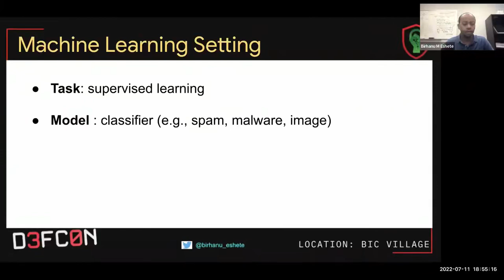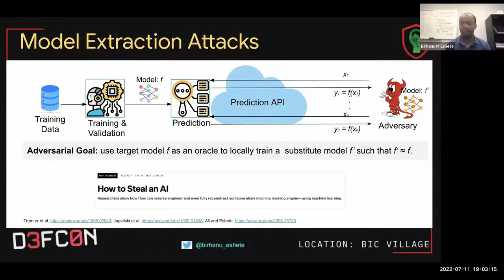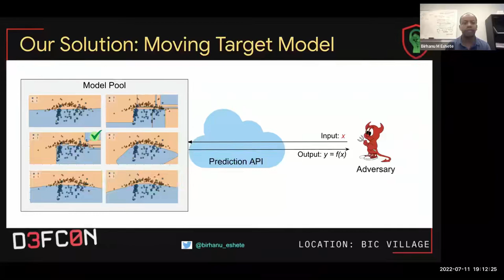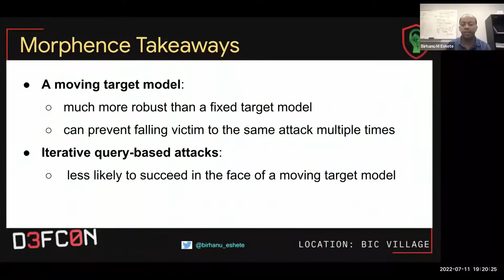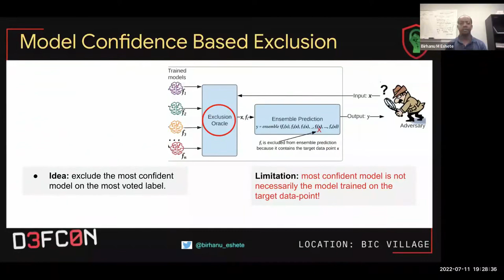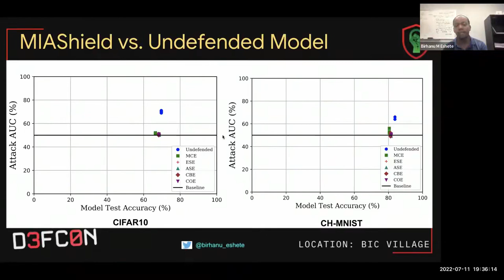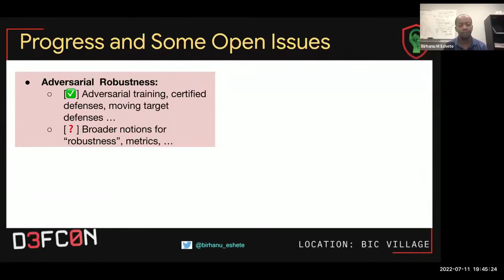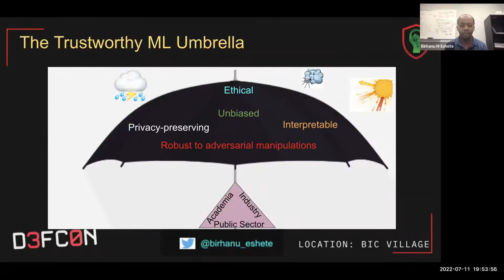DEF CON 30 BiC Village - Birhanu Eshete - State of the Model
With the fast-paced adoption of Machine Learning (ML) in high-stakes application domains such as autonomous vehicles, healthcare, finance, and criminal justice, its trustworthiness has lately been put under scrutiny. In this talk, we will first highlight security, privacy, transparency, and fairness pitfalls in ML and establish what it takes for ML to be trustworthy. We then dive into promising steps and remaining challenges in the quest towards ML that we will confidently deploy to drive our cars, diagnose our illnesses, or manage our finances.